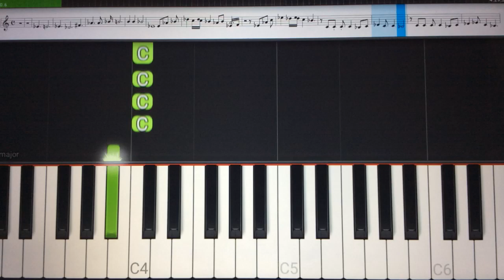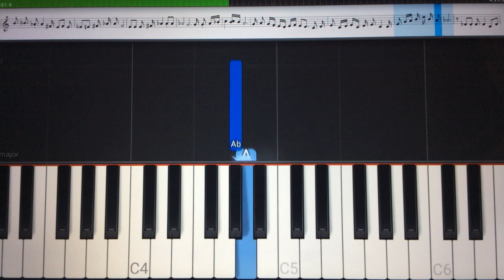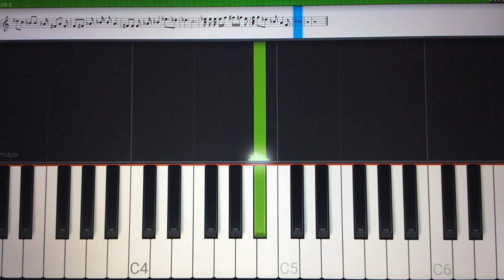A Lenda - Completo - Sandy e Junior - Tutorial Piano Teclado Partitura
Link com Letra e Cifras para tocar o acompanhamento, com a mão esquerda, no teclado